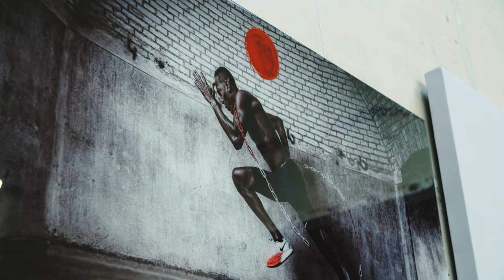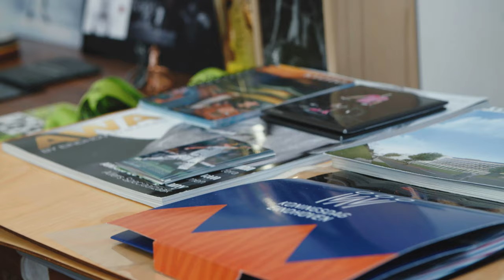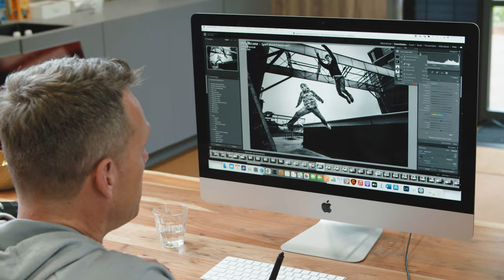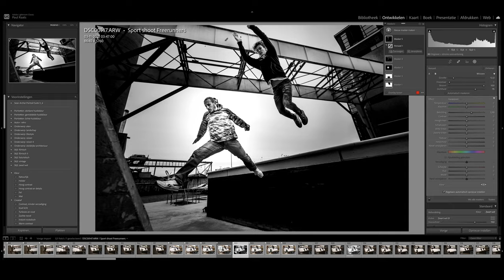SonyInFocus | Ultieme snelheid vastleggen met Olympisch kampioen Harrie Lavreysen door Paul Raats!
Leer alles over sportfotografie met Sony Ambassadeur Paul Raats! In deze video legt Paul extreme snelheid vast met Olympisch Kampioen baanwielrennen Harrie Lavreysen en laat hij zien hoe je de springende & rennende freerunners op het beste moment scherp in beeld kunt brengen, dat doet hij onder andere met wereldkampioen Bart van der Linden.

In de videoserie Sony In Focus delen contentmakers hun expertise op het gebied van fotografie en video. Bij elke aflevering komt er een nieuw genre aan bod, waarbij professionals hun advies geven over de Sony camera's, de instellingen en de best bijpassende lenzen én delen zij hun eigen tips om tot het beste resultaat te komen.

Hoofdstukken:
00:00 – Sportfotografie met Sony Ambassadeur Paul Raats
00:30 – Wat is sportfotografie?
01:33 – Freerunners vastleggen op industrieterrein Stijp-T
02:00 – Voordelen van de Sony Alpha 1
02:23 – Freerunners én omgeving vastleggen met de FE 16-35mm F2.8 lens
02:42 – Instellingen om springende freerunners vast te leggen
03:25 – Achterwaartse salto’s vastleggen met de 135mm F1.8
03:57 – Salto’s bevriezen met de 24-70 f2.8
04:37 – Beweging vastleggen op een donkere ondergrondse locatie
05:14 – Welk type fotografie zie jij graag terug in de volgende video?
05:24 – Nabewerking van sportfoto’s
07:05 – Olympisch en wereldkampioen baanwielrennen Harrie Lavreysen
07:22 – Snelheid vastleggen met Harrie Lavreysen
08:59 – Harrie Lavreysen en zijn Olympische medailles portretteren.
09:35 – Ultieme snelheid vastleggen met 30fps
10:10 – Snelheid fotograferen met een lange sluitertijd
10:54 – Waar vind je de volledige fotoserie?

Apparatuur in de video:
- Body: Sony A1 (ILCE1B)